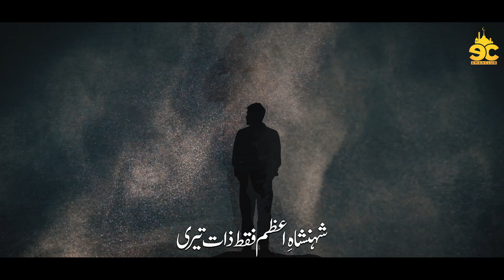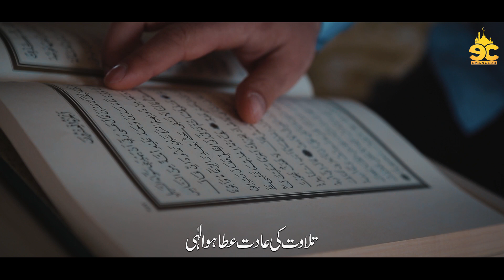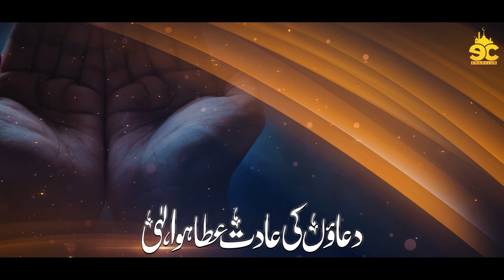Heart Touching Emotional Dua - Duao Ki Adat - Zubair Ahmad - Hassan Anzar - Nasheed Club - Eman Club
Artist : Hafiz Zubair Ahmad
Lyrics : Bint e Aslam
Audio : TSD
Video/Production : Eman Club

her ik janib udasi hay
na janay Kiye ye alam hai
kamal ye hai
islamic releases new naat
Hassan Anzar new naat
peace studio new naat
Jalabeeb qadri
Mugheera Haider new naat
jinhain sehar nigal gayi
jinhe sahar nigal gayi
apna bana lay mujh ko
duniya k gham baray hain
dunya k gham baray hen
roze Mehshar
tou kesa Ummati Hay
mugheera Haider naat
kitna acha ho
kitna acha ho shaheedon men uthaya jaon
beautiful dua
manajat
meray mola
mery mola
mola
allah allah naat
Meray mola mery dil ko
Apni janib tou jhuka day
Apni rehmat e khas ki
Agosh main mujhko jaga day
Kaleem HASSANI new naat
mujhey kis baat ka gham hai
meray saath he Allah
heart touching motivational kalam
her ek janib udasi hay
qismat k Gila Hoga ho ga